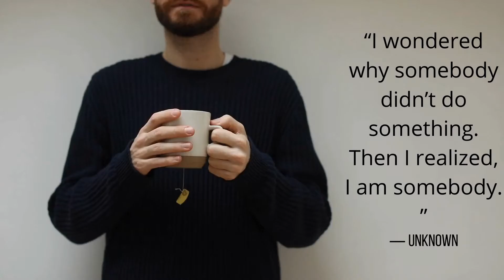Fighting Hunger In America with a One Percent Change Food Bank Challenge (WA,CA,OR,AK)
Fighting Hunger in America has gotten harder with the pandemic and the many natural disasters hitting our shaky communities. We have felt the pain and frustration of no food ourselves.

“I wondered why somebody didn’t do something. Then I realized, I am somebody. ”
― Unknown

“If you have much, give of your wealth; if you have little, give of your heart.”
― Arab Proverb

Mission:

To give one percent of those who visit local food banks a box of fruits and vegetables from local farms in Alaska, California, Oregon and Washington State.

How we will accomplish our mission:

The actual goal and numbers come from Feeding America per state. We are a referral partner and  promote the food bank program with Full Circle.com and Farm Fresh To You

How will we fund the efforts:

We will receive a fee for our work producing,promoting and managing this effort, the proceeds will be used to support the efforts of groups like Feeding America, Feed My Starving Children and others. Other proceeds will be used to further the goals of quality nutrition and food access in rural and urban areas in need.

to fund my coffee drinking habit if you use these links to make a purchase. You
will not be charged extra, and you’ll keep me supplied in caffeine. It’s a win for
everyone, really. Especially those in need. Thanks!!